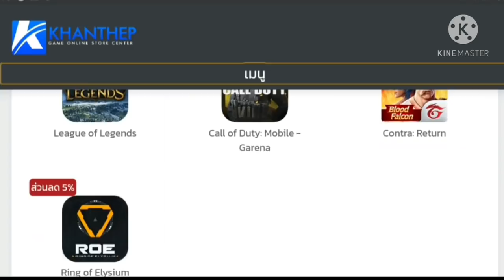Free Fire:ฟีฟาย สอนรับชุดแฟชั่นใหม่ฟรี‼ หมัดม่วง+ท่าเต้นฟรี‼ [FFCTH] สายฟรีต้องดู‼🎉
Facebook ส่วนตัว
-Android 9.0
-แรม 4GB
-รอม 64GB